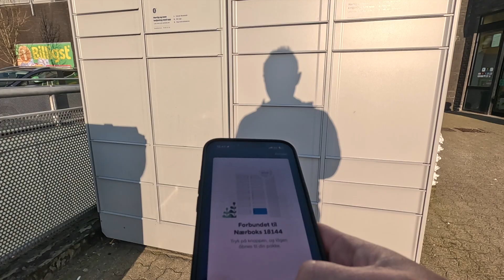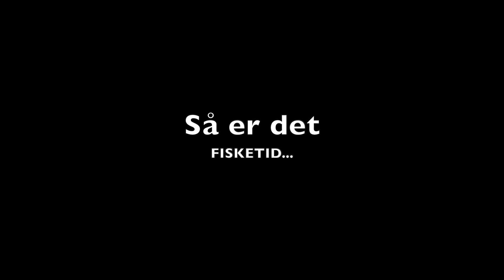Fang en sild, hvilket fiskegrej skal bruges til sildefiskeri? Fangen Sie einen Hering in Dänemark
Silde fiskeriet er jo sommerens sjove familie fiskeri. Det er nemt og der skal ikke ret meget til for at fange sild. Sild kommer i store stimer, hvor de oftes samles i havne som Thorsminde, Hvide Sande, Århus havn, Odense havn og mange flere.
At fange en sild er ret simpelt, se med i videoen her.

Heringsangeln ist schließlich ein Sommerspaß beim Familienangeln. Es ist einfach und es braucht nicht viel, um Hering zu fangen. Heringe kommen in großen Schwärmen vor, wo sie sich oft in Häfen wie Thorsminde, Hvide Sande, dem Hafen von Aarhus, dem Hafen von Odense und vielen anderen versammeln.
Einen Hering zu fangen ist ganz einfach, sehen Sie sich das Video hier an.

Herring fishing is, after all, summer's fun family fishing. It's easy and it doesn't take much to catch herring. Herring come in large shoals, where they often gather in ports such as Thorsminde, Hvide Sande, Aarhus port, Odense port and many more.
Catching a herring is quite simple, watch the video here.

Grejet der er brugt i denne video, kan købes hos @Fluer_dk
Fiskestang: Abu Garcia Tormentor

Anbefalet hjul, da det jeg bruger er udgået:
Daiwa 20 Legalis